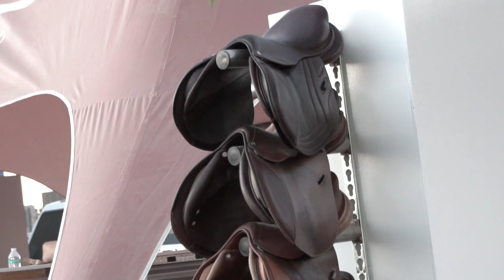B-Roll scenes from Coachella Horse Show | Free Stock Video Footage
Free to use video collection of B-Roll scenes from Coachella Horse Show in California.  Good variety of shots and angles here.